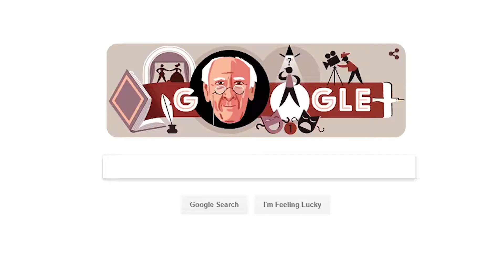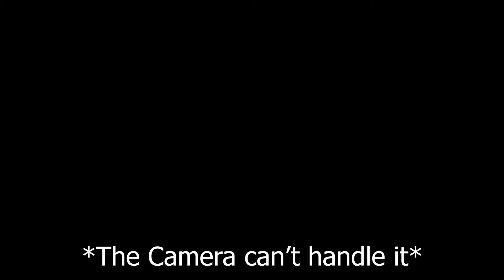YOU LAUGH YOU LOSE !!! Try not to LAUGH Challenge - THAT EGG !!